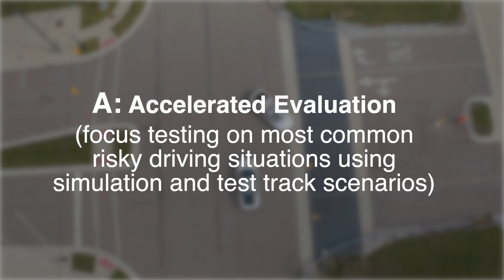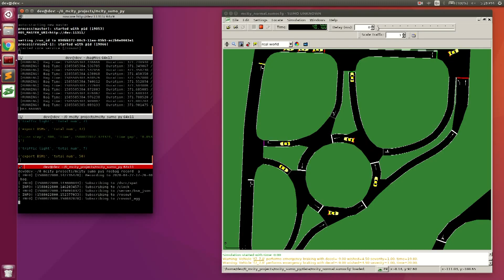Mcity's Autonomous Vehicle Testing ABCs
The University of Michigan's Mcity Test Facility has developed what they're calling the "Mcity ABC Test," which is a concept methodology for an independent and standardized way for automakers and state and federal regulators to validate the safety of Level 4 automated vehicles inside a closed test track, before they're tested or deployed on public roads. Level 4 vehicles, as defined by SAE, are truly "driverless." No human interaction is needed, but unlike fully autonomous Level 5 vehicles, they are limited in some way—by speed, weather conditions or location, for example.